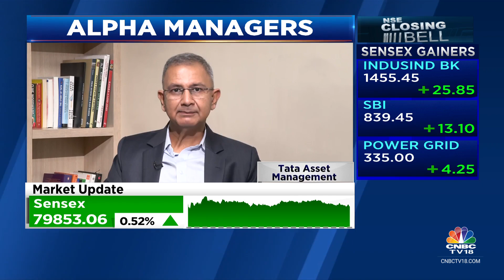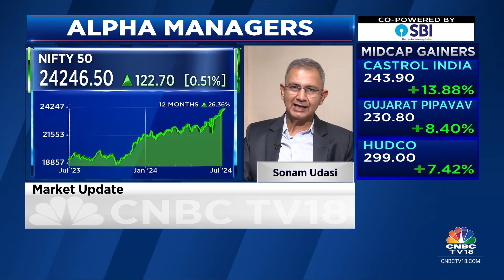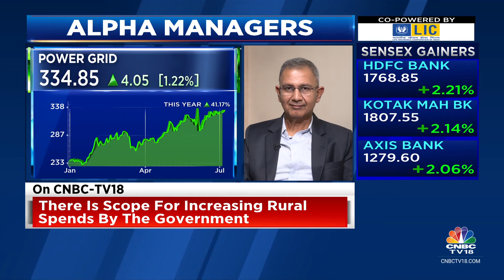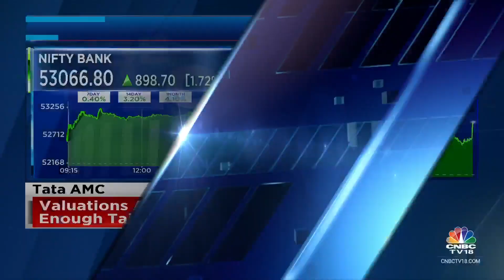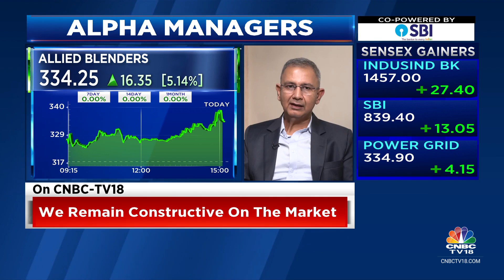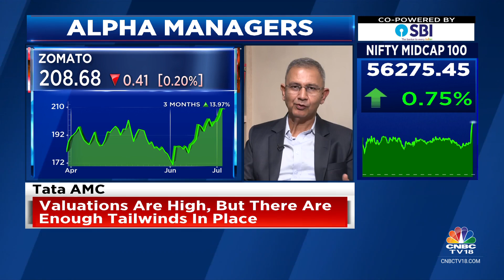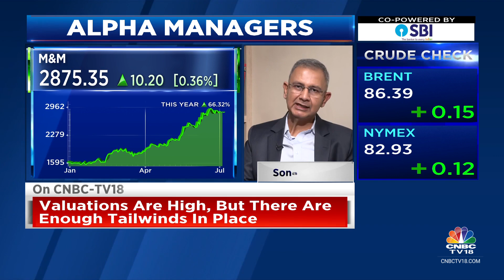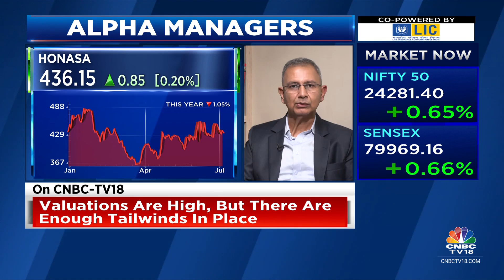There Is Scope For Increasing Rural Spends By The Government: Tata Asset Management | CNBC TV18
Employment generation from hereon will come in from the manufacturing space, says Sonam Udasi, Senior Fund Manager, Tata Asset Management. Tells Prashant Nair, Surabhi Upadhyay & Nigel D'Souza that there is scope for increasing rural spends by the government.

n18oc_business